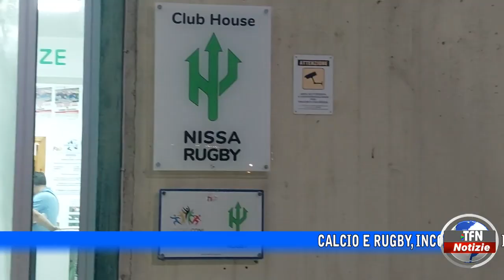Calcio e rugby, incontro tra presidenti